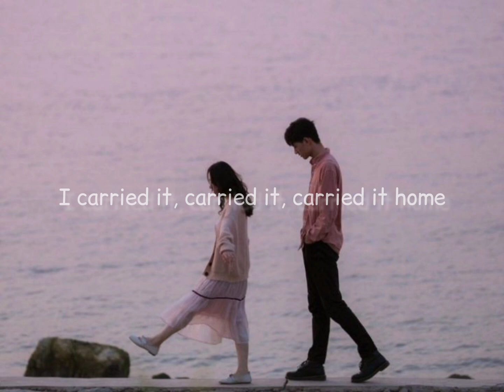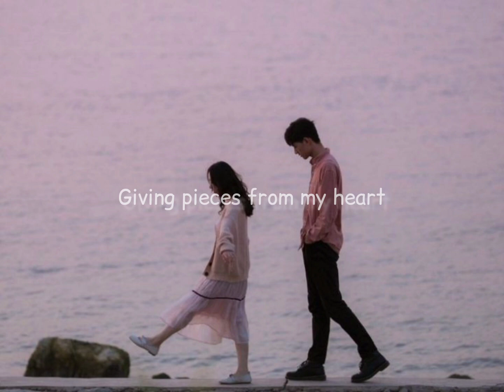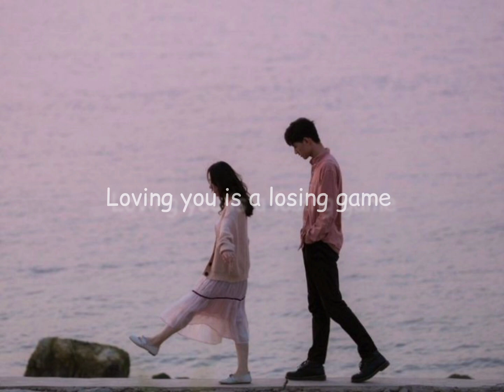ARCADE - Duncan Laurence (lyrics)